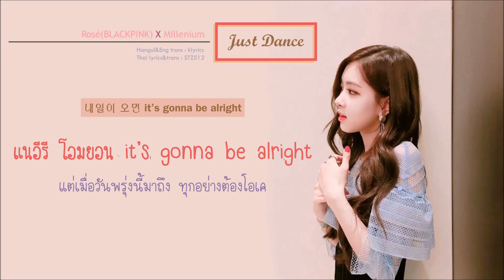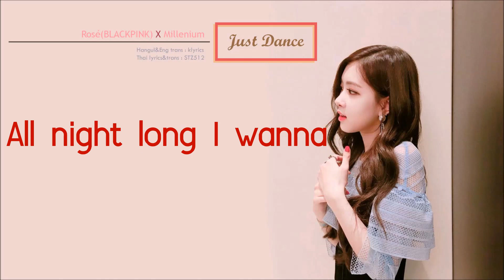[Karaoke/Thaisub] Rosé(BLACKPINK) X YG Producer - Just dance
ผิดพลาดประการใด ขออภัยด้วยนะคะ
อย่าลืมไลค์+เม้นเป็นกำลังใจให้ด้วยน้า